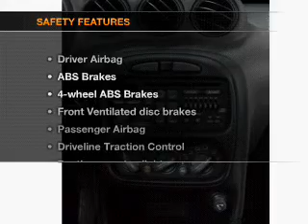2001 Pontiac Grand Am - Issaquah WA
Year: 2001
Make: Pontiac
Model: Grand Am
Trim: SE1
Engine: 3.4 liter 6 cylinder 12 valve
Transmission:
Color: Blue
Mileage: 84949
Address:
1500 18th Avenue South